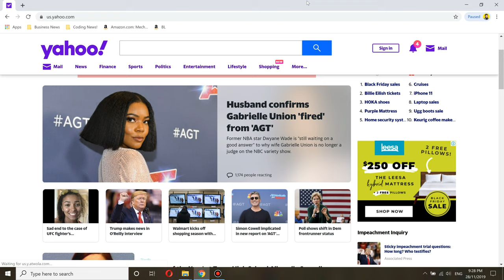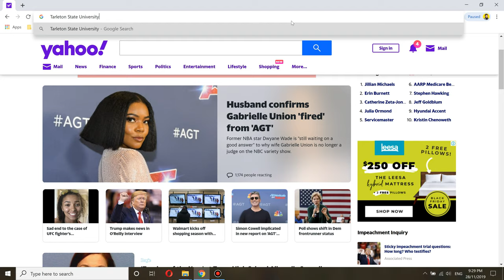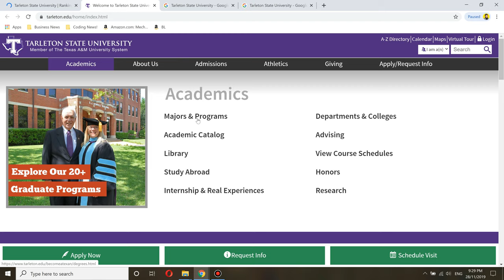🏫 Tarleton State University Worth it ? + Review!🎓